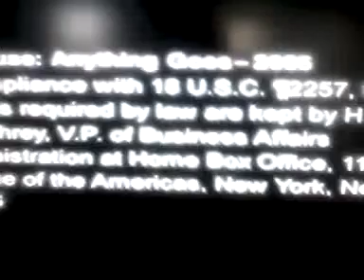By George Productions/Home Box Office (2005)